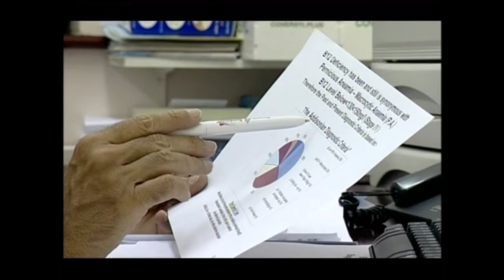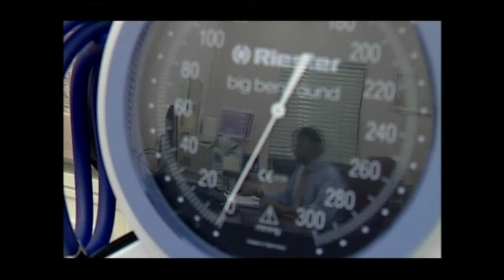BBC Inside Out 31-Oct-2008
The definitive and original guide to B12 deficiency, Dr Chandy interviewed by Chris Jackson of UK BBC Inside Out Team broadcast 31 Oct 2008.
Dr Joseph Chandy explains symptoms and shows the restorative effect on one patient (other patients' families have asked that we edit out their stories unfortunately)